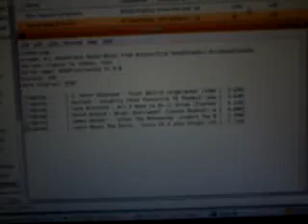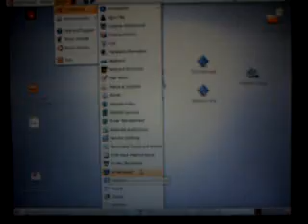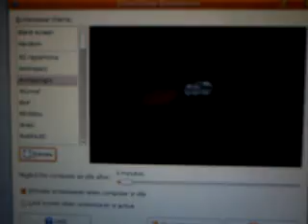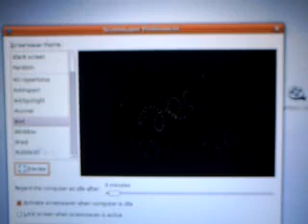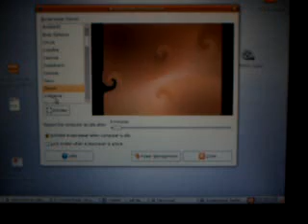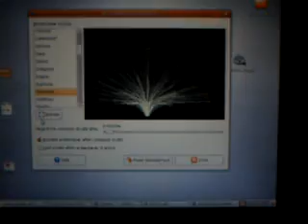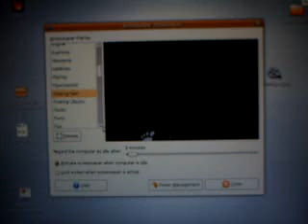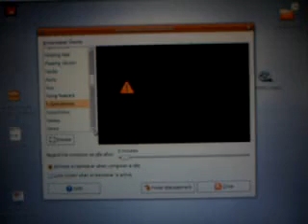Standard Linux Ubuntu Screensavers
Some Standard Linux Ubuntu Screensavers:

Starting with Lattice,
4DHypertorus, AntSpotlight, Atunnel, BioF, BlinkBox, Braid, Bubble 3D, Busy Spheres, Deco, Fiberlamp, FlipFlop, Flipscreen3d, Flocks, Flux and FuzzyFlakes.

Purpose was just generating test material from the Aiptek dzo-v3ts Digital Camcorder, uploaded as *.ASF to YouTube.